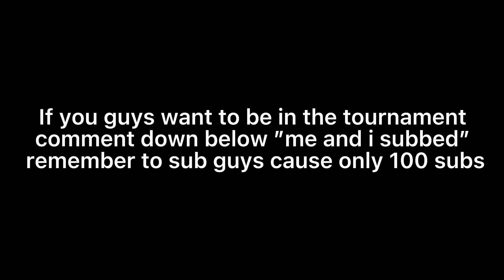OBBY RUSH TOURNAMENT FOR ROBUX!!!!!